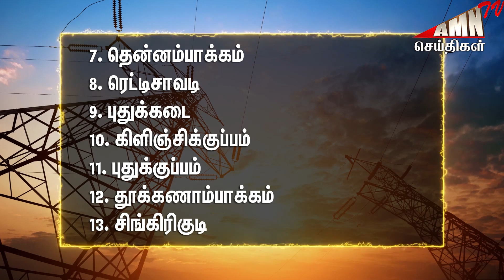நல்லாத்தூர் துணை மின் நிலையத்தில் பராமரிப்பு பணி